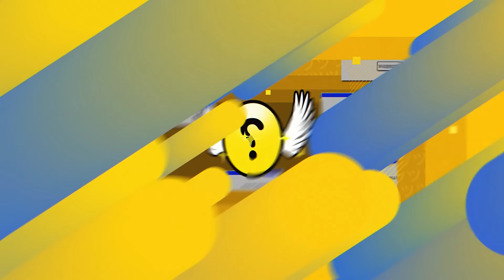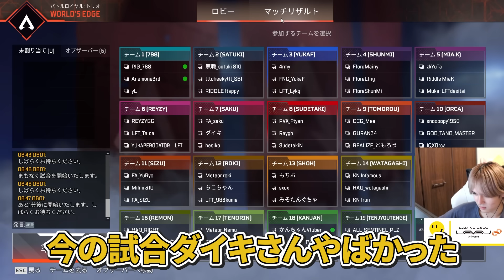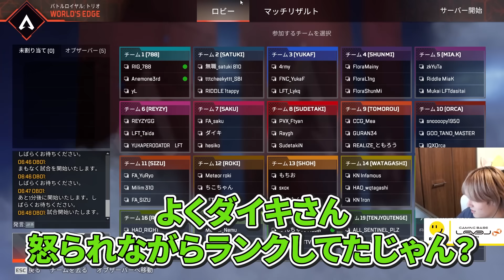sakuとへしこの飴と鞭で泣きそうになってしまうダイキ【RIDDLE ORDER/Apex/へしこ/saku/ダイキ】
○配信元